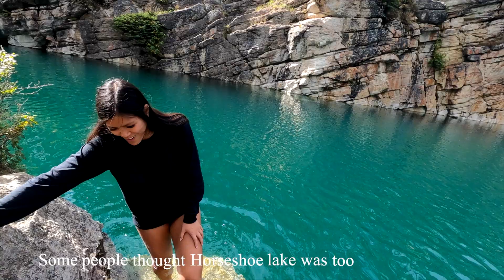Not Another Canadian Roadtrip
Kelly, Antoine, Sam and I drove from Calgary to Vancouver. It was nice.